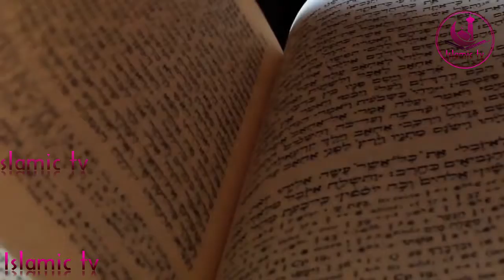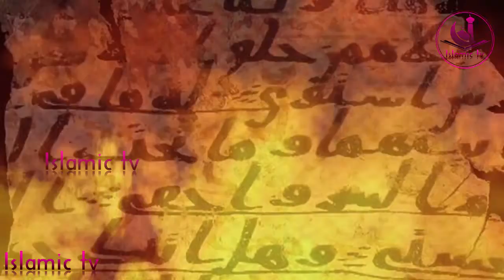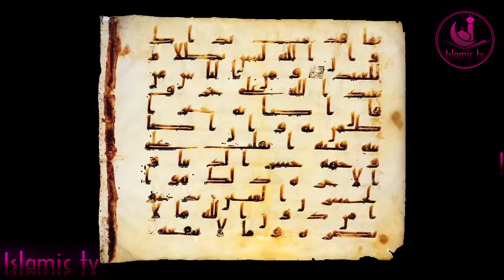কোরআনের প্রাচীন পান্ডলিপি,Ancient manuscript of the Quran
আসসালামু আলাইকুম, আমাদের ইসলামীক চ্যানেলের পক্ষ থেকে সবাই কে জানাই আন্তরিক শুভেচ্ছা ও অভিনন্দন।